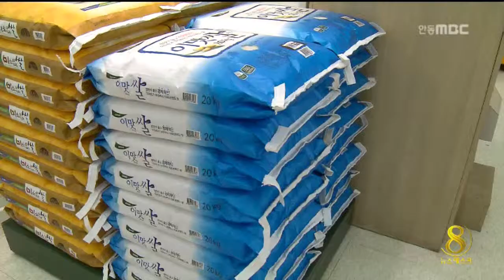[안동MBC뉴스]미곡처리장 현대화·규모화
설명2014/03/16 15:47:48    작성자 : 김건엽

           ◀ＡＮＣ▶
 우리 쌀 산업의 경쟁력을 높이기 위해
지역마다 있는 미곡처리장을 통합해
규모화하고 시설도 현대화하는 방안이
적극 추진됩니다.

 김건엽기자
           ◀ＥＮＤ▶

 의성 안계농협 미곡처리장입니다.
로봇 한대가 부지런히 움직이며
쌀 포대를 나르고 포장까지 마무리합니다.

 공정이 완전 자동화 되면서
시간당 16톤의 쌀을 처리할 수 있게 됐습니다.

 지난 1991년 설립된 국내 1호 미곡처리장이
최신 시설로 현대화 공사를 마무리하고
국내외 판로 개척을 통한 적극적인 활로 모색에 착수했습니다.

 ◀ＩＮＴ▶ 윤태성 조합장/의성 안계농협
 "쌀 수입 완전개방에 대비해 (이번 주)
  말레이시아 300톤 수출이 예약돼 있고
  앞으로도 타 국가 수출에도 전력을 다할
  계획입니다."

 경제사업 활성화를 선언하고 새롭게 출범한
농협은 안계 같은 거점 미곡처리장을
현대화하고 현재 150개인 농협 미곡처리장을
조만간 100개로 통합해 규모화하기로 했습니다.

 ◀ＩＮＴ▶ 농협중앙회 양곡사업부 [전화]
 "시군통합,광역통합 이렇게 다양하게
  추진하고 있습니다. 초창기때 인접한
  미곡처리장끼리 통합해 규모화 시켰는데도
  아직도 작으니까 좀 더 규모화된 방향으로
  가는 것이거든요."

 또 대형 유통업체에 맞서 전국 단일의
농협 쌀 회사를 출범시켜 쌀 값 교섭력도
높이기로 했습니다.

 쌀 시장 전면 개방 여부를 결정해야 하는
시한이 올 연말로 다가오면서 우리 쌀 농업의
경쟁력을 높이기 위한 방안이 다각적으로
추진되고 있습니다.MBC뉴스 김건엽입니다.///